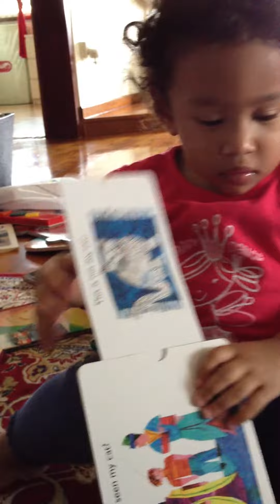I see tat.